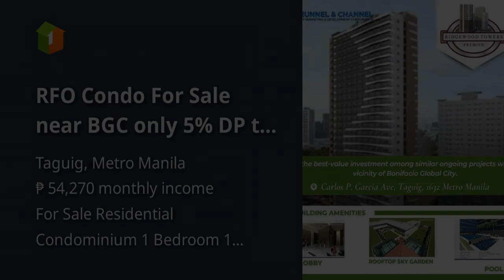RFO Condo For Sale near BGC only 5% DP to move in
Condominiums and Apartments For Sale in Taguig, Metro Manila: Taguig, Metro Manila